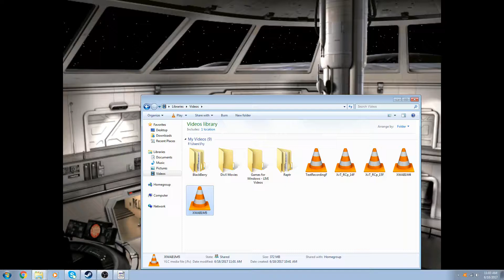Fry & Ran Play: Star Wars X-Wing Alliance Battle 1 Mission 6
B-Wings got buffed hard in this game.